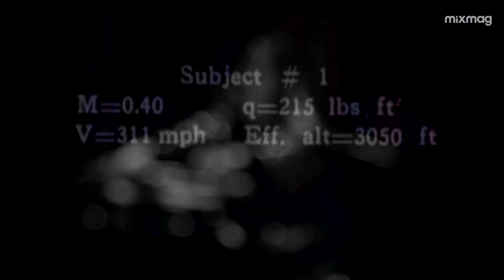FRANCESCA LOMBARDO (Live) at House of Yes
On Friday, November 10, Mixmag headed to Brooklyn, NY venue House of Yes to showcase an alluring live performance from the classically trained Italian-born artist Francesca Lombardo.

While Lombardo's versatility behind the decks is well known, her ornate live show is an elegant and lively dance floor spectacle which incorporates various live elements and magnificent vocals from Lombardo herself.

Releasing her debut EP ‘Changes’ on Crosstown Rebels in 2012, Lombardo has gone on to put out tunes on Get Physical, Mobilee Records, Suara, Cenote Records and more.